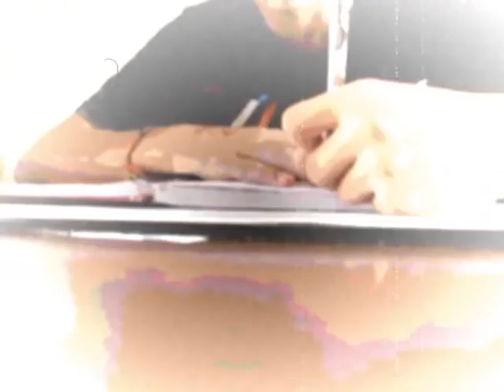O mate do João Cardoso